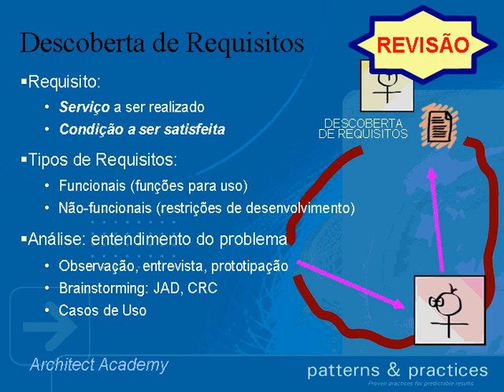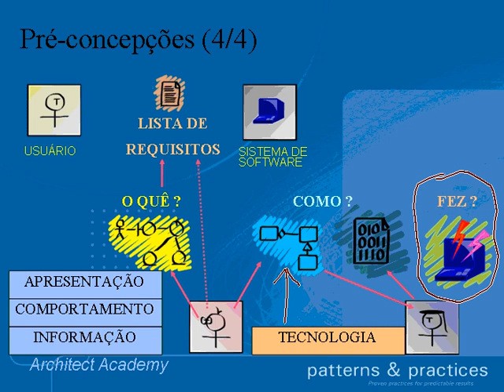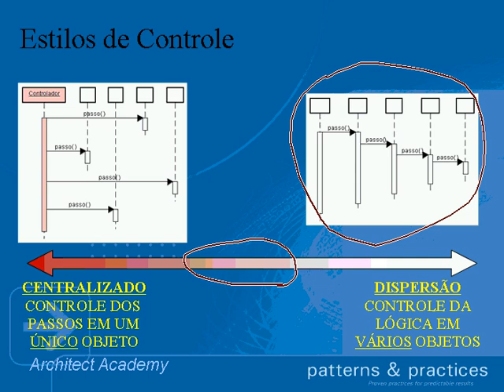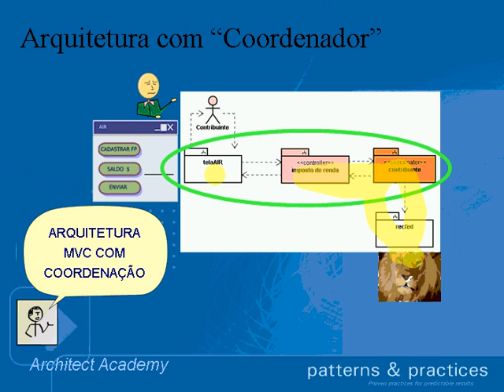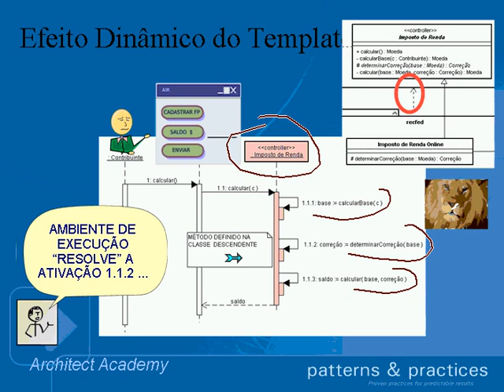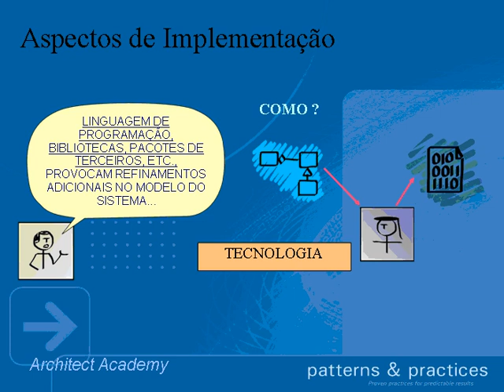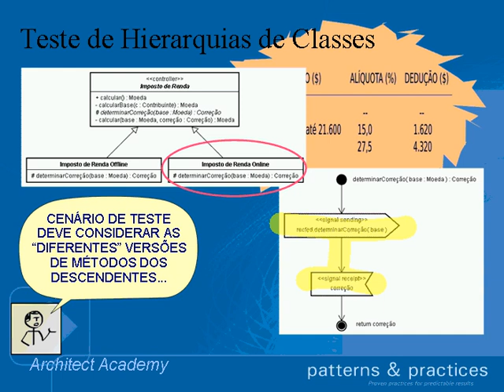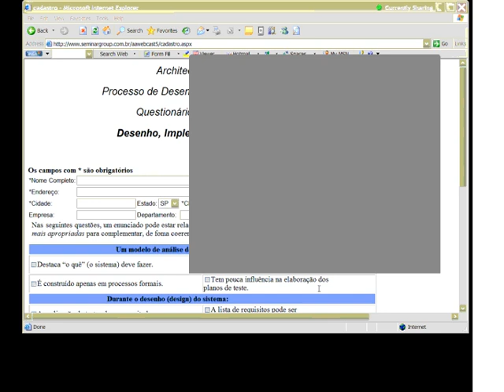Aspectos de Construção de Sistemas